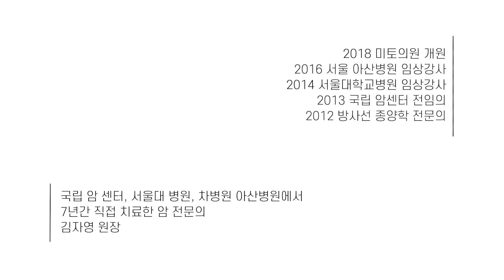129. 간 청소 완전체 식사법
미토 TV
간 해독 많이들 하시는데
어떻게 하는 게 제대로 된 간 해독일까요?